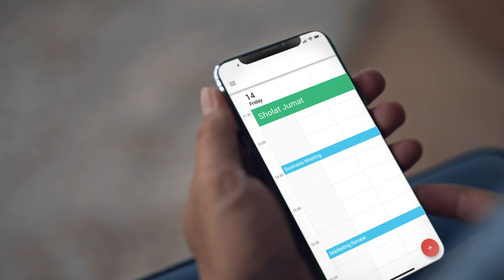Series Terbaru Sarung BHS Jumat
Sarung BHS kembali meluncurkan series terbarunya; BHS Jumat.

Sarung BHS Jumat hadir dengan warna khusus, yakni putih dengan motif yang simpel dan elegan.

Dapatkan segera Sarung BHS Jumat di berbagai Official Store Sarung BHS atau Anda bisa klik di bio!

BHS, Lambang Keunggulan Mutu